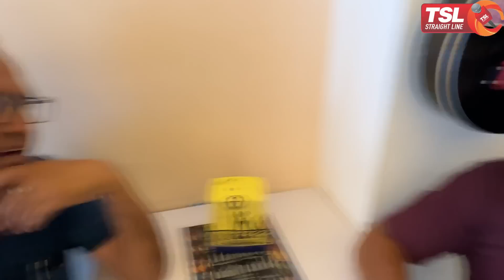Frustrated with JKSSB’s recruitment drive!